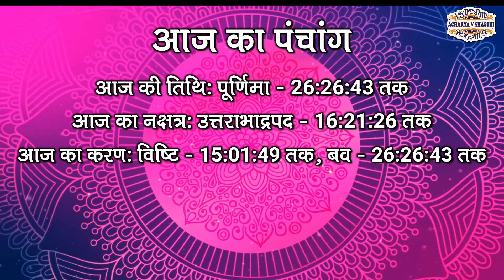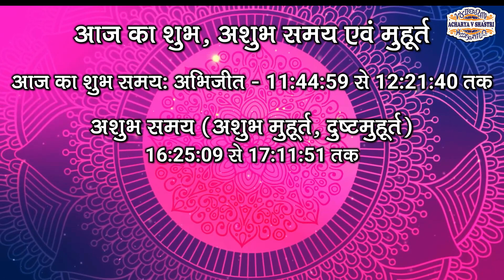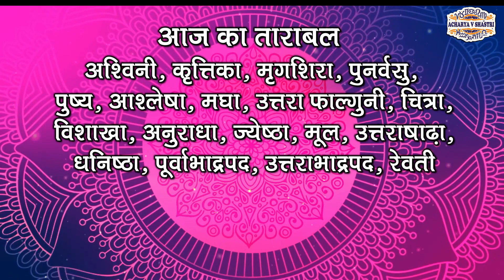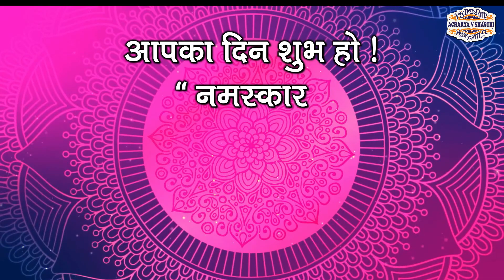Aaj Ka Panchang 09 October 2022 - पंचांग | आज का पंचांग | शुभ मुहूर्त, राहुकाल | Sunday Panchang